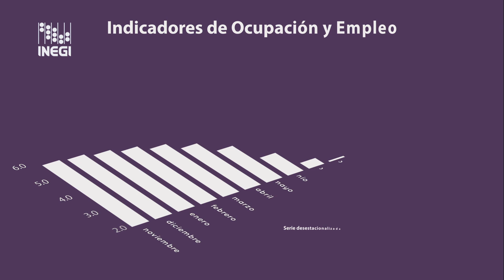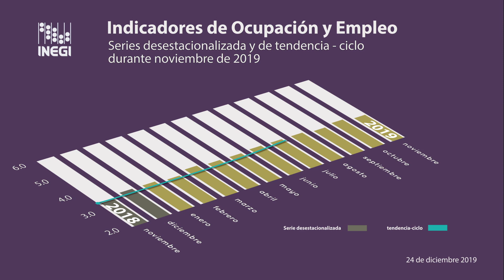Indicadores de Ocupación y Empleo | Cifras al mes de noviembre de 2019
La encuesta nacional de ocupación y empleo indicó que en noviembre de 2019 el 60.2 % de la población de 15 años y más en el país, se consideró económicamente activa y de ésta 96.5 % estuvo ocupada, sin embargo, existen los sub-ocupados, personas que declararon tener necesidad y disponibilidad para trabajar más horas, quienes representaron 8.2% de la población ocupada, porcentaje superior que el del mes precedente.

La tasa de desocupación a nivel nacional fue de 3.5%  proporción inferior a la del mes previo. En su comparación anual la tasa de desocupación fue de 3.5% en el onceavo mes de este año y en el mismo mes de 2018, fue de 3.3%.

Estas cifras se actualizarán el próximo 21 de enero.